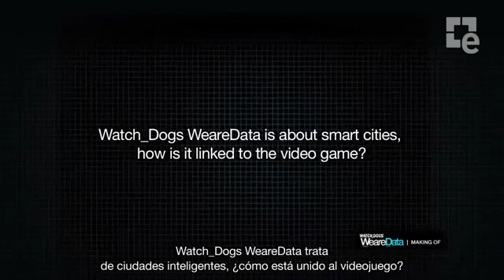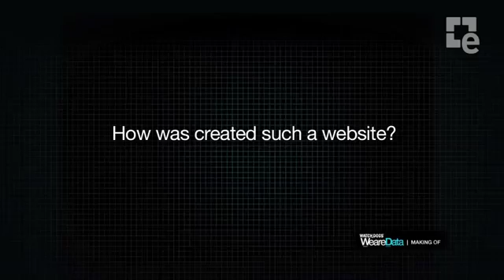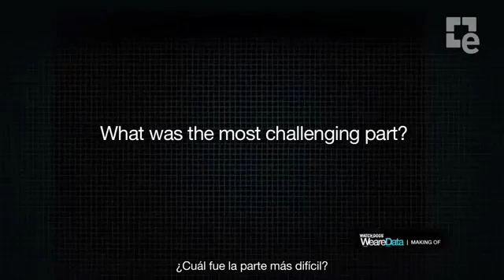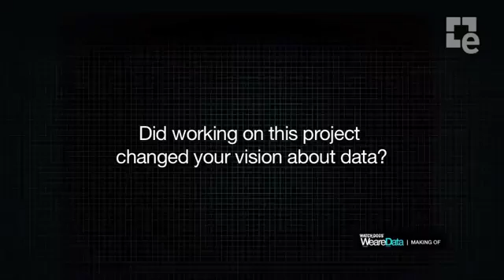Watch Dogs - WeareData Making Of (sub)1790